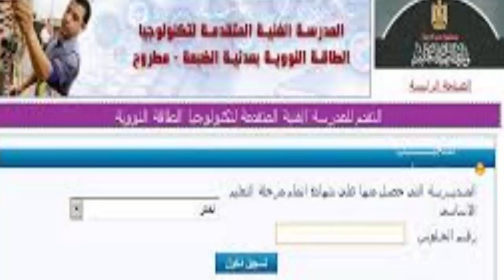شروط القبول بمدرسة الضبعة النووية الثانوية بمطروح للعام الدراسي 2020 2021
شروط القبول بمدرسة الضبعة النووية الثانوية للعام الدراسي 2020
كل ما تريد معرفته عن مدرسة الضبعة النووية 2020 | شروط القبول والأوراق المطلوبة
طريقة التقدم لمدرسة الضبعة النووية بمطروح و الشروط و رابط التسجيل الالكترونى للعام 2020 م
فيتشر: مدرسة الضبعة النووية..تعليم من نوع مختلف
تفاصيل الاختبارات الإلكترونية لمدرسة الضبعة النووية 2020 م